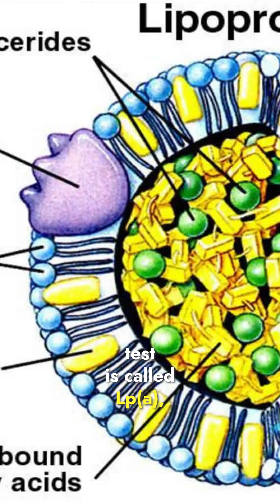lipoprotein(a) is a geneticdisorders cholesterol which everyone should test ONCE